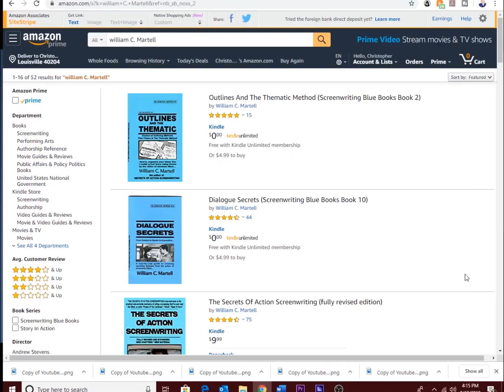How To Punch Up A Script: 5 Tips for Punching up a Screenplay (FAST)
How to Punch Up A Script: 5 Tips for Punching up a Screenplay (Quick & Easy). In this video, I share how to tell a good story in film and how to plot a story - go from zero to professional screenwriter even if you have never written a movie script before in your life!

New or beginner script writer? Just starting out trying to write a 120 page script? I've got you covered. Your next task is to edit, rewrite and punch up the screenplay. The end goal is always to tell one heck of a good story.

In this video, you'll learn:

1) How to polish a script (using the same techniques as professional six-figure screenwriters)
2) The most important pages in your script or screenplay
3) The ONE thing you MUST have on EVERY single page of your script

It doesn't matter if you are a beginner screenwriter or a pro script writer with dozens of movie credits - this writing advice will help you.

It doesn't matter what genre of movie or TV script you write - this screenwriting advice will help you.

William C. Martell's SCREENWRITNG Blue Book Series
* Secrets of Action Screenwriting
* Act 2 Secrets (Screenwriting Blue Books Book 13 )
*Outlines and Thematic Method (Screenwriting Blue Books Book 2)
*Dialogue Secrets (Screenwriting Blue Books Book 10)
* Hook Em' In Ten (Screenwriting Blue Books Book 8)
*Secrets of Description and Voice (Screenwriting Blue Books Book 9)

Try a Free Trail of Amazon's New Music Unlimited Service
Try Amazon Prime
Amazon Device Deals
*MY CHANNEL*
Hi! Welcome to my Writing Secrets YouTube Channel where I will share tips, tricks and secrets of bestselling authors, literary agents and big publishing houses. In short, how to write better and publish faster!

Videos will include how to write books, novels and query letters, how to get published and how to live your best writer life.

Who I Am:
My name is Christopher Kokoski, and I am a published author, speaker, national trainer and course developer. My entire focus of this channel is to share the most epic content on how to write better and publish faster!

*Video Equipment*
- Camera (Cannon Rebel EOS T6)
- Lighting: (HPUSN Softbox Lighting Kit)
- Microphone (Blue Yeti USB Microphone)
- Studio Backdrop (Julius Studio Photo Video Studio 10 ft. Wide Cross Bar 7 ft. Tall Background Stand Backdrop Support System Kit)
- Editing Software (Adobe Premiere Pro)